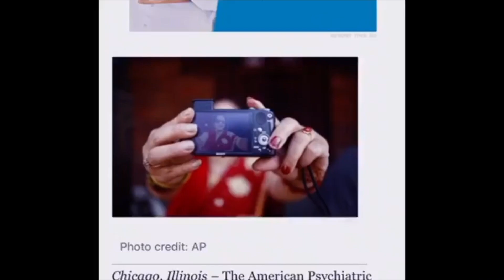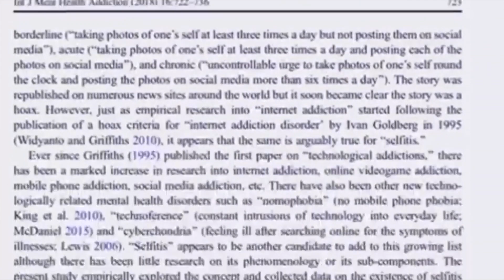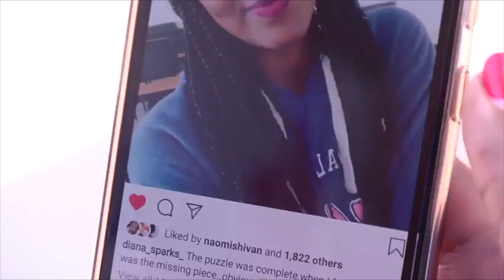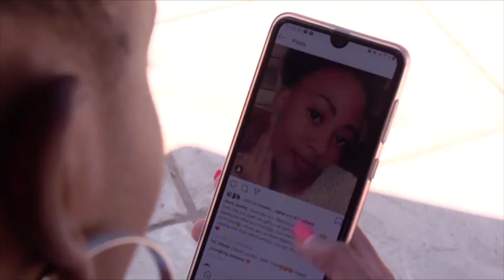TopStorySN3 - SELFITIS FEATURE BY DAYSTAR UNIVERSITY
Selfitis is the obsessive-compulsive desire to take photos of one's self and post them on social media as a way to make up for the lack of self-esteem and to fill a gap in intimacy. In 2018 James Smith took 168 selfies on a cruise ship, breaking the Guinness world record for the most selfies taken in 3 minutes

Watch as Daystar University explore this 'unknown' disorder taking over the Kenyan Youth.

Story by Joanne Mbataru, Kennedy Kimani and Grace Musungu